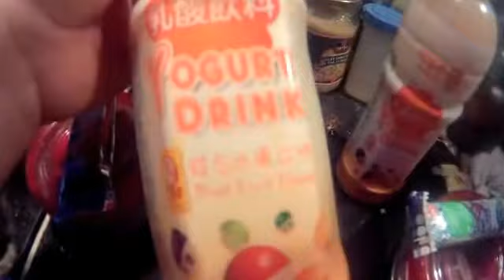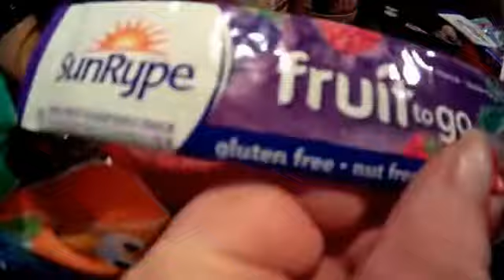Kids School Lunches -March 5-10 2018 - Jenn in Kanata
Hi I'm Jenn in Kanata .  Here are my kids school lunches for the week of March 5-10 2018.